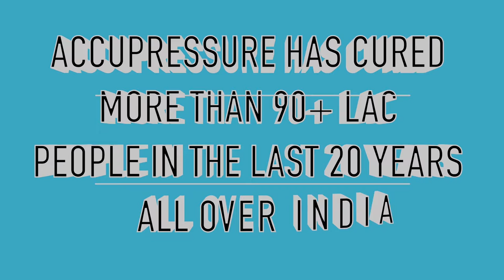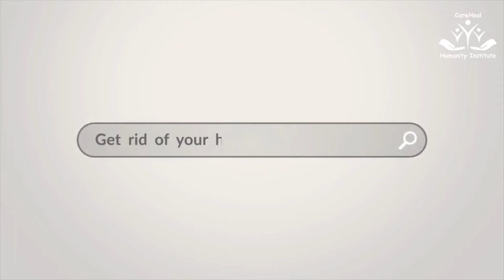Get Healthy With Acutherapy | Life Positive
Acutherapy is a combination of Acupressure and colourtherapy. It has proven to be useful in treating multiple health problems. In some cases it has also been more useful than alopathic treatments. The video gives you a small glimpse of how acupuncture can be beneficial for you.

In order to know more about acutherapy log onto our